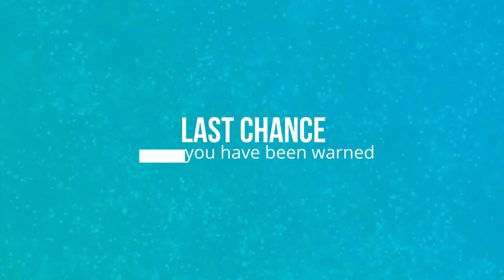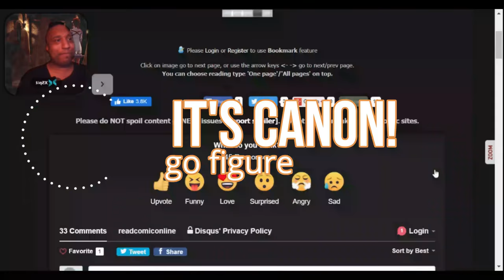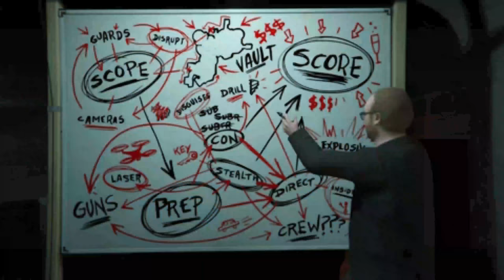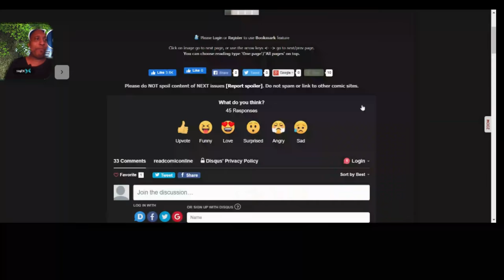🦔 Sonic The Hedgehog 2 The Pre Quill Comic review – Is it worth your time?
Sonic The Hedgehog Movie 2: The Pre Quill (Comic Review)
Sonic The Hedgehog 2 is officially out and I want to review it. But first?
Lets review a comic that ties canonically with the movie that bridges between the first movie and this current one. Short stories of Sonic, Knuckles , Tails, and Dr  Robotnik
Get your VIDIQ subscription for your channel today and use my link to save you some cash.

0:00 intro
0:30 Sonic The Hedgehog Movie 2:The Pre Quill
1:00 Sonic's story
5:00 Barista story
5:55 Knuckles story
6:20 Chaotix Cameo
7:00 Tail's story
8:00 Dr. Robotnik's story